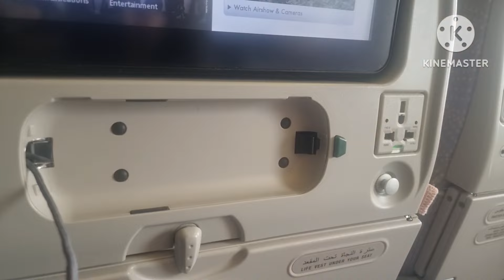بعد از مدت‌های بسیار طولانی رسیدیم به مقصد خویش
تشکر که بیننده  ویدیوهای ما هستید لطفاً برای حمایت کانال ما را سابسکرایب و ویدیو های ما را لایک کنید

 گفتگوی  ویژه با پری رحمانی در مورد استفاده از گیاه های طبیعی برای صحتمندی و زیبایی